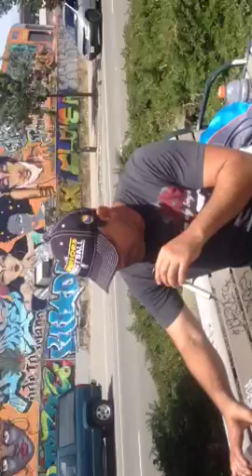Fox Man "Set the Tone"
We met and it was fate!